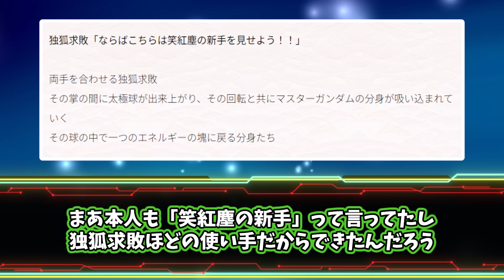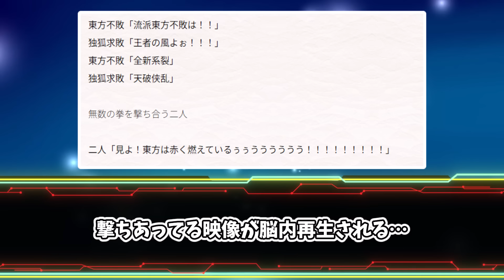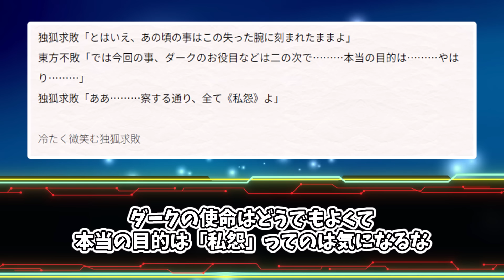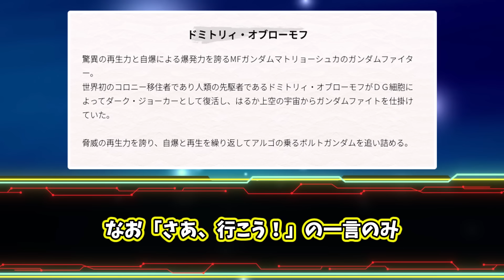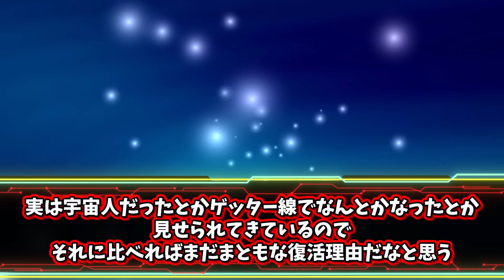天地天愕3話公開！アツすぎる展開と怒涛の情報量がヤバすぎるに対するみんなの反応集【機動武闘伝Gガンダム】【東方不敗】【ドモン・カッシュ】【マスターガンダム】【ゴッドガンダム】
機動戦士ガンダム MSV-R ジョニー・ライデンの帰還 Kindle版